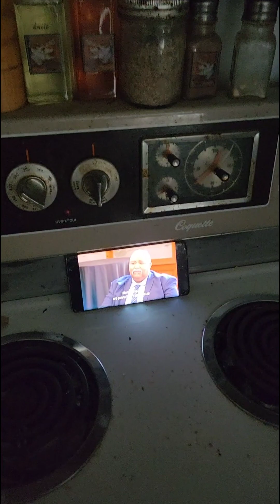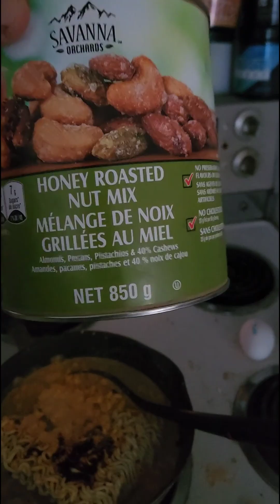cooking a la vendetta p1: balduk four cheese